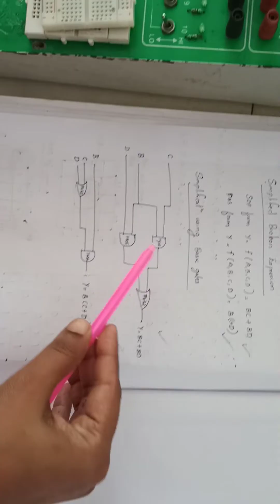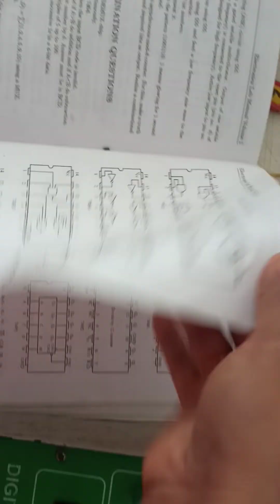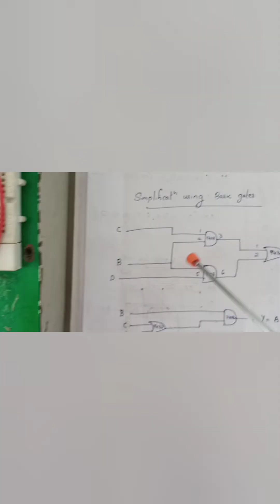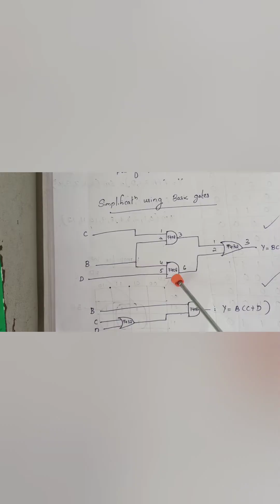REALISATION OF POS AND SOP FUNCTION AFTER KMAP REDUCTION-DIGITAL CIRCUITS AND EMBEDDED SYSTEMS LAB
DIGITAL CIRCUITS AND EMBEDDED SYSTEMS LAB